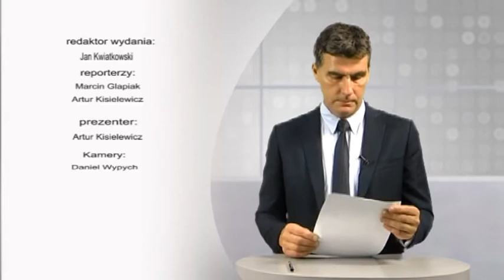Magazyn Miejski z dnia 13 lipca 2016 r.